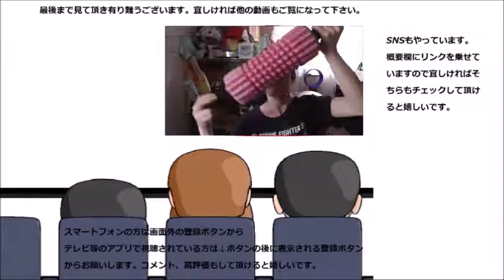サントリー グリーンスパークリングウォーターに挑戦してみましたが……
サントリー、グリーンスパークリングウォーターを飲んでみましたが、やはり炭酸は私は……